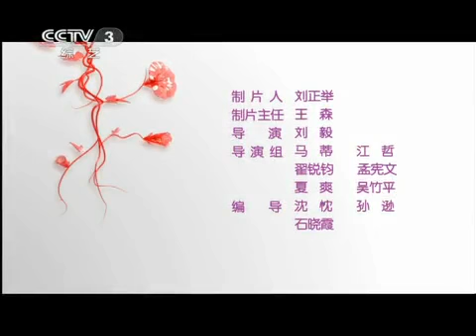20150210 开心辞典 父女兵·夫妻情